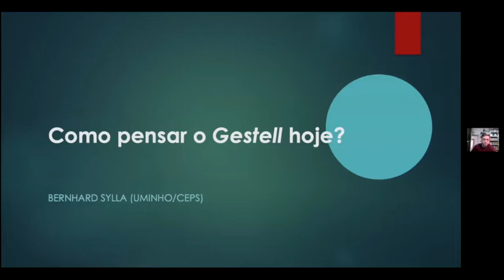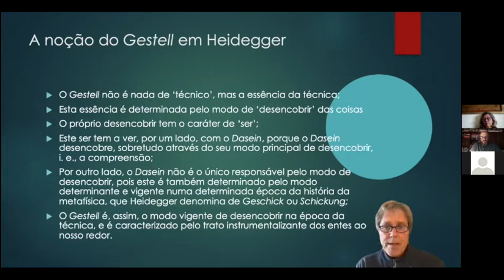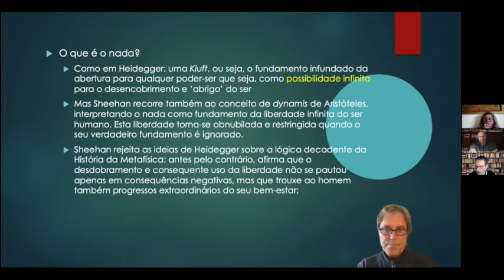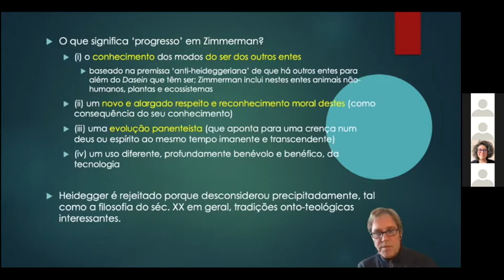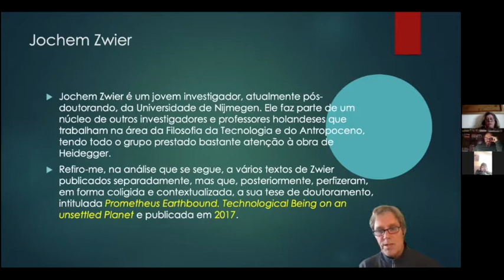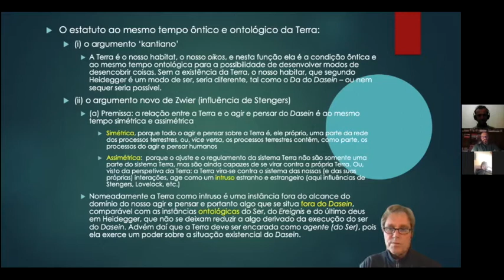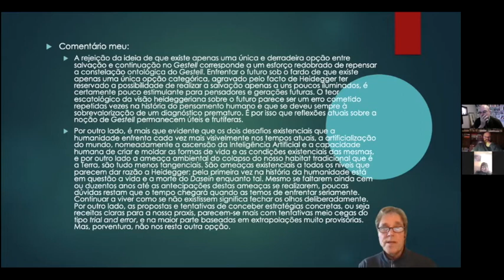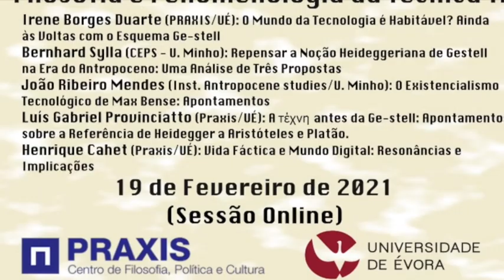Filosofia e Fenomenologia da Técnica IV - Mesa 1: Irene Borges Duarte e Bernhard Josef Sylla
Segunda sessão da edição 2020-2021 do Seminário Permanente de Fenomenologia: Filosofia e Fenomenologia da Técnica IV, organizado pelo núcleo Praxis da Universidade de Évora. A mesa 1 desta sessão do seminário contou com as comunicações "O Mundo da Tecnologia é Habitável? Ainda às voltas com o esquema Ge-Stell" de Irene Borges Duarte (Praxis UÉ), e Repensar a Noção Heideggeriana de Ge-stell na Era do Antropoceno: Uma análise de três propostas" de Bernhard Sylla (CEPS UM). A apresentação e moderação da sessão ficaram a cargo de Ângelo Milhano (Praxis UÉ).